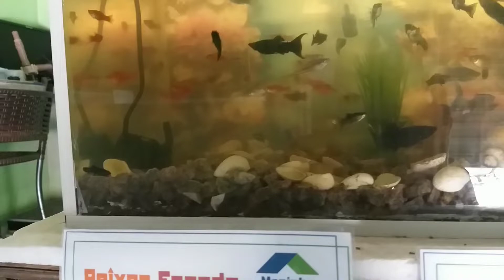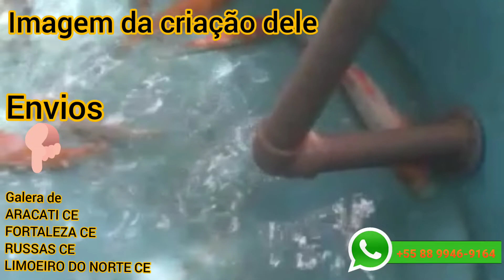VISITA A LOJA DO CRIADOR ANDRÉ DA CIDADE DE JAGUARUANA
galera que quiser entra em contato com o André

ele faz entregas nas cidades
ARACATI CE
RUSSAS CE
 LIMOEIRO CE
 FORTALEZA CE

se sua cidade não estiver na lista acima, chame ele no Whatsapp e pergunte se faz entregas na sua cidade!

pra mais informações entre em contato comigo no nosso Instagram